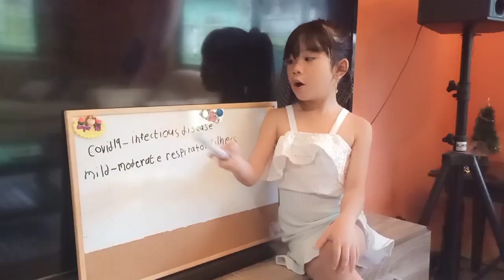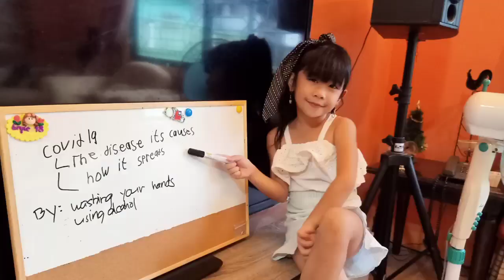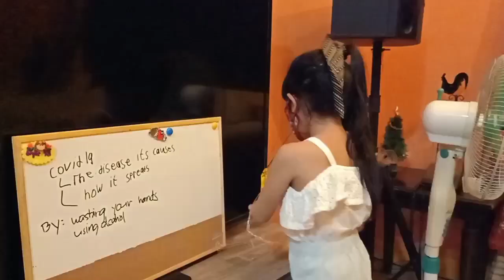Infectious Disease Awareness and Prevention